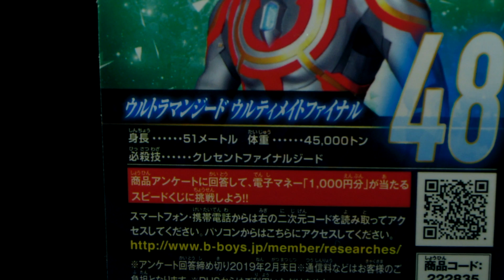いつもとは違う方向で酷い！？ウルトラマンジード ウルティメイトファイナル ウルトラヒーローシリーズ48「ウルトラマン ultraman 奥特曼」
BGM